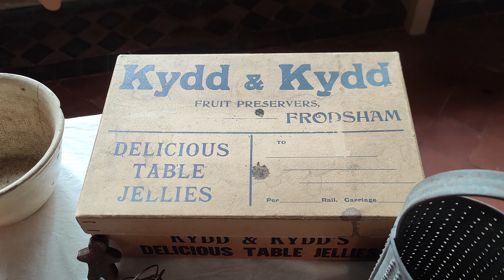We visit NT, Erddigs, Victorian Christmas Decorations. To all my subscribers happy Xmas for 2023!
Erddig 2023 an updated video from the one  made in 2019